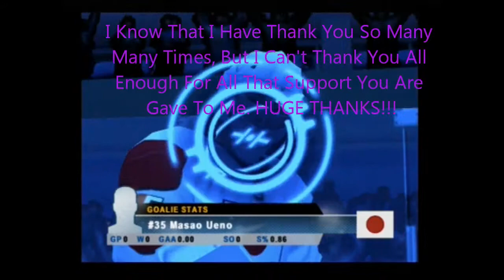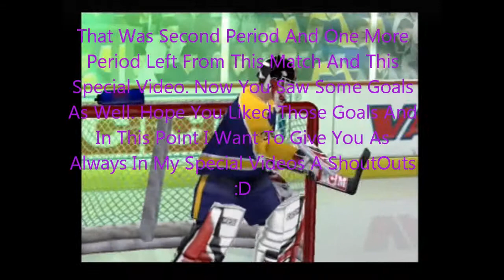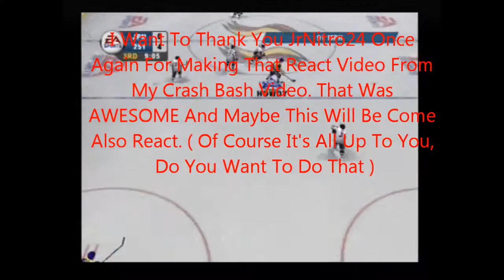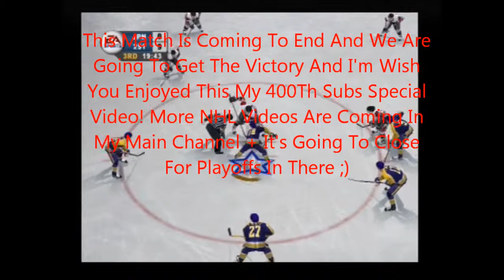MY 400TH SUBS SPECIAL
THANK YOU ALL VERY MUCH FOR THE SUB MY CHANNEL AND ALSO THANKS A LOT FOR SUPPORTING MY CHANNEL AS WELL. SHOUTOUTS ARE MENTIONED IN THE VIDEO, SO WATCH THE ALL VIDEO IN THE END :)